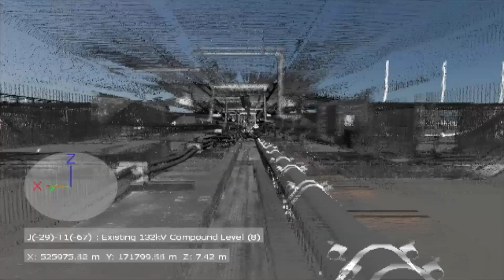Tackling the planet's most intricate power and railway challenges - Chapter 11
Mott MacDonald has over 16,000 members of staff in 150 countries. Our reporter went along to find out this management, engineering and development consultancy attracts the crème de la crème of young engineers, in two key areas: power and railways.